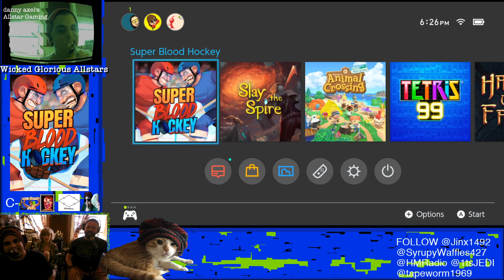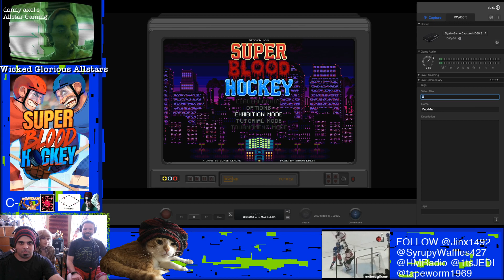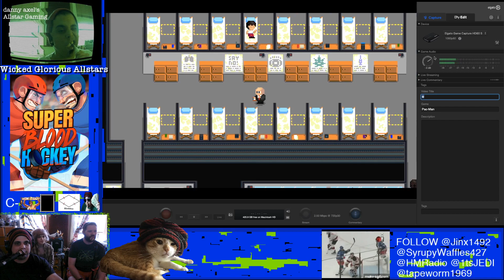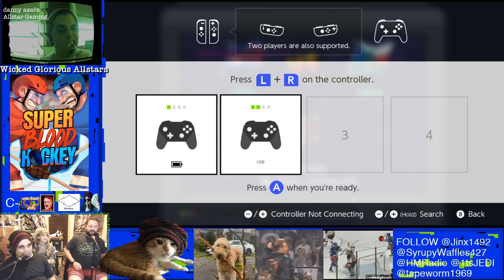The Wicked Glorious Allstars Present.. Super Blood Hockey (Part 1)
Allegedly someone dies in this stream. Two people maybe? I dont know =. All I know is that we are making the MOREGLORIOUSTEAMFOSL SHALL CONQUER ALL THE WORLDS HOCKEYS. 100 SHOTS.